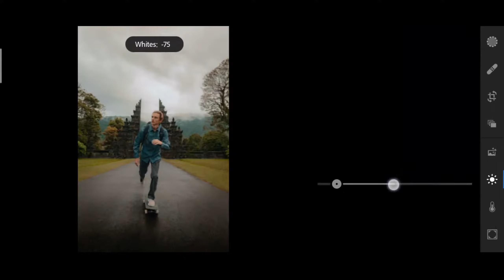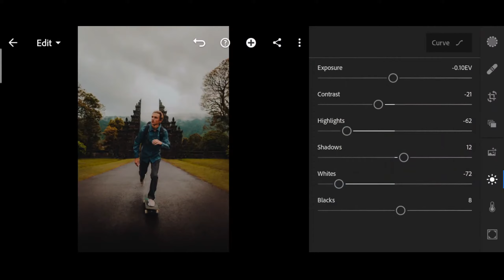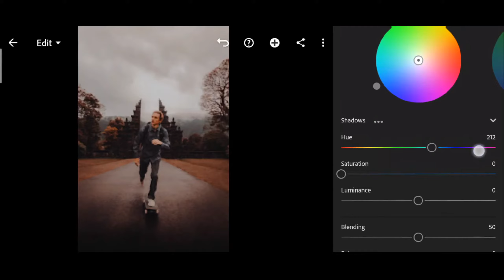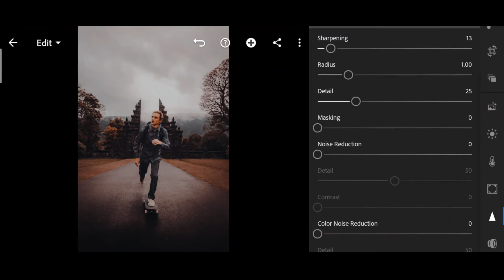How to edit like @uriseguram | Lightroom mobile presets free DNG download